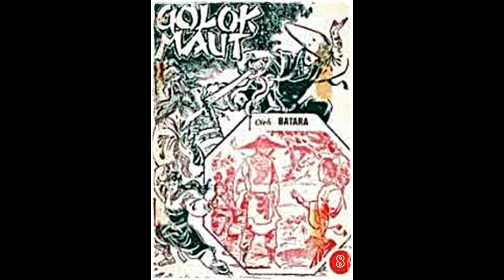Seri Cerita Silat Golok Maut Jilid 8